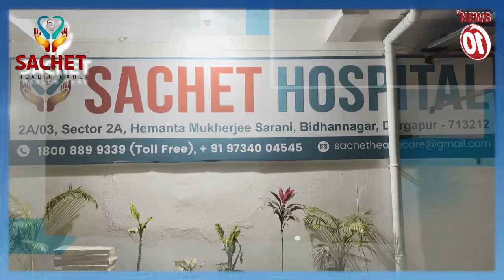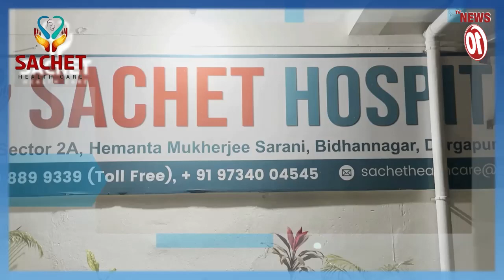ওভারব্রিজ নির্মাণে মাটি পরীক্ষার কাজ শুরু || আসানসোল